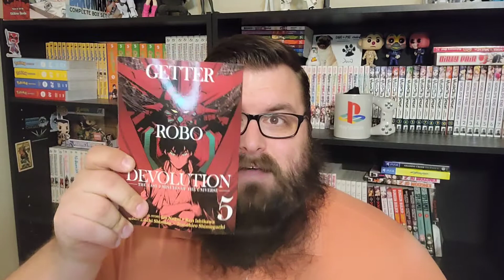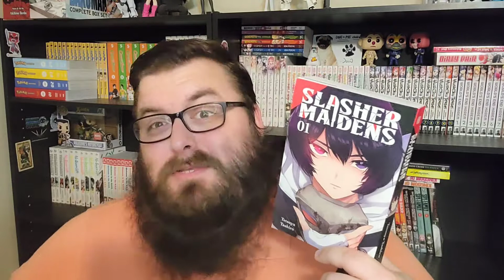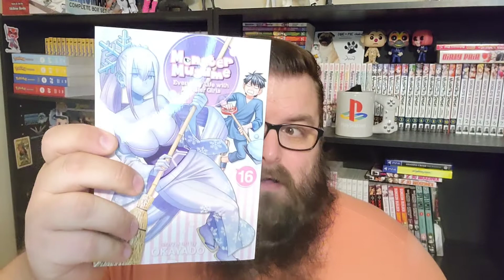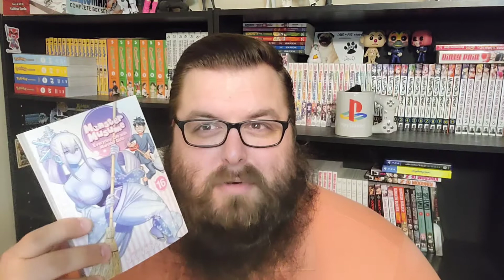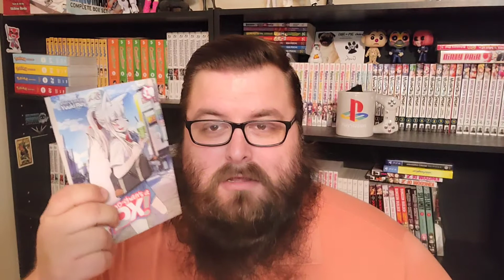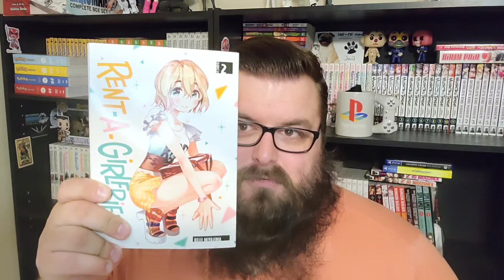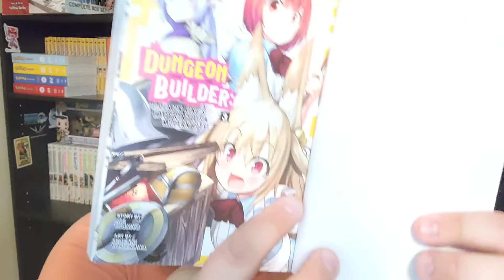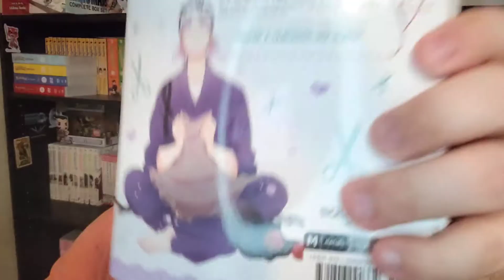New Manga Haul // January 2021